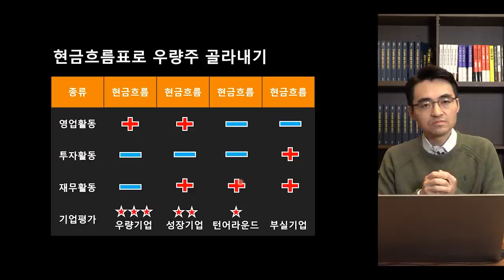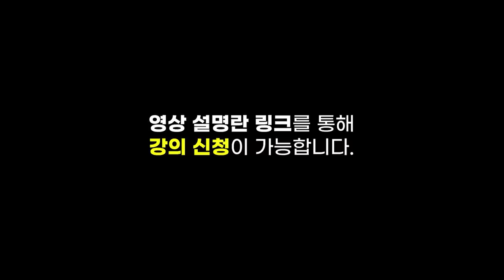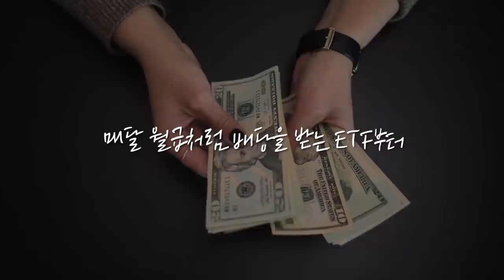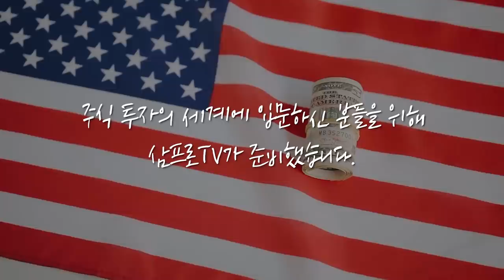[뉴스3] 4000조원 투하, 경제 과열될라…옐런, 소방호스 꺼냈다